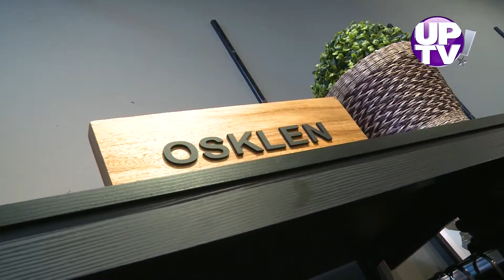UP INFORMA | Edição 198 | 28/01/2021